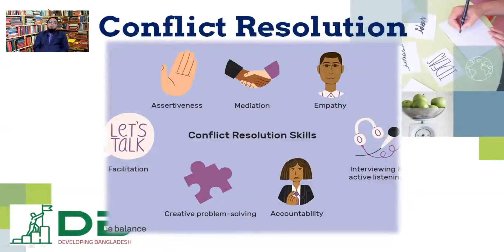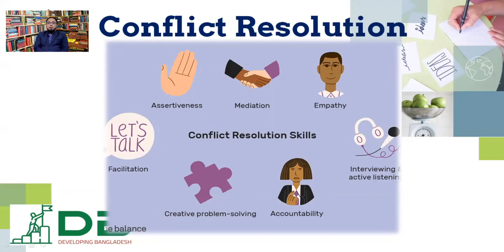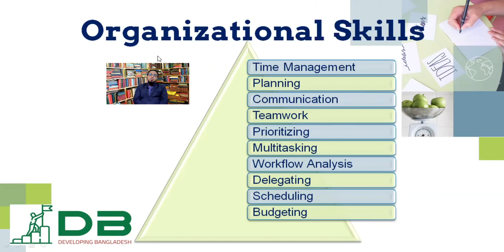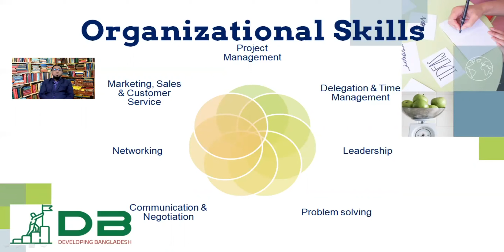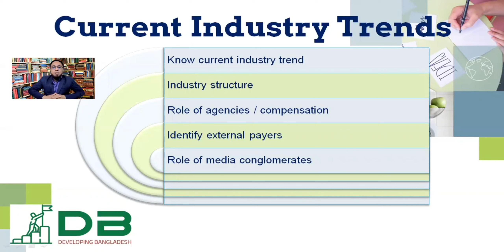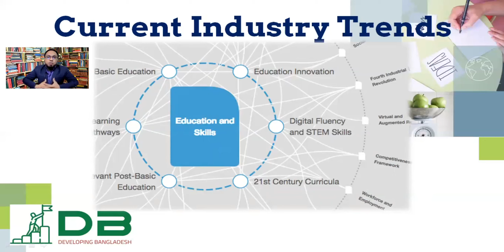Skills for Employment / চাকরির জন্য দক্ষতা (পর্ব-১০/১২)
বাংলাদেশে প্রতি বছর প্রায় ২২ লক্ষ তরুন চাকুরী বাজারে প্রবেশ করে। তাদের মধ্যে প্রায় ৩.৫ লক্ষ সরকারী, ৬.৫ লক্ষ বেসরকারী এবং প্রায় ৩.৫ লক্ষ বিদেশে চাকুরী লাভ করতে সমর্থ হয়। বাকীরা কেউ কেউ উদ্যোক্তা হয় অথবা বেকার হিসেবে রয়ে যায়। এরই ধারাবাহিকতায় দেশে বেকার সমস্যা বাড়ছে। অপরদিকে বাংলাদেশ অল্প কিছু বিদেশী নাগরিক চাকুরী দিয়ে প্রতি বছর ১০ বিলিয়ন ডলারের বেশী বেতন দিচ্ছে। যার সিংহ ভাগ অর্থই বিদেশে চলে যাচ্ছে। এক দিকে দেশে বেকার বাড়ছে অন্য দিকে বিদেশীরা আমাদের দেশে চাকরী করে বিপুল পরিমান বৈদেশিক মুদ্রা নিয়ে যাচ্ছে প্রতি বছর। বিষয়টা কেমন বেমানান মনে হচ্ছে? এর মূল কারন হলো, বেসরকারী খাতের উন্নয়নে উদ্যোক্তাগণ যেইসকল দক্ষতা চাচ্ছেন দেশের শিক্ষা প্রতিষ্ঠানগুলো ঐসকল দক্ষতা পর্যাপ্ত পরিমানে উৎপাদন করতে পারছে না। ফলে দেশীয় কোম্পানীগুলো বাধ্য হয়ে বিদেশী জনবল নিয়োগ দিতে হচ্ছে।

তাই, আমাদের আজকে আলোচনায় আমরা বর্তমান যুগে চাকরি পাওয়ার জন্য যেইসকল দক্ষতা প্রয়োজন তার ওপর আলোকপাত করব। উক্ত আলোচনায় যেই সকল দক্ষতাগুলো সন্নিবেশিত হয়েছে সেগুলো হলো: যোগাযোগ দক্ষতা; সম্পর্ক স্থাপন; আলোচনা ও দরকষাকষি দক্ষতা; দলগতভাবে কর্মসম্পাদন ও পারস্পরিক সহযোগিতা দক্ষতা; নেতৃত্ব প্রদানের দক্ষতা; কৌশলগত পরিকল্পনা গ্রহণের দক্ষতা; প্রকল্প ব্যবস্থাপনা; ভোক্তা সন্তুষ্টি রক্ষাকরণ; উদ্ভাবনী পদ্ধতিতে সমস্যা সমাধানের দক্ষতা; দ্বন্দ্ব নিরোসনের দক্ষতা; প্রাতিষ্ঠানিক দক্ষতা; শিল্পের বর্তমান গতিপ্রকৃতি; পেশাগত সচেতনতা; উপযোগিকরণ ও নমনিয়তা; উদ্যোক্তা মনোভাব;
মানসিক বুদ্ধি, তথ্য ব্যবস্থাপনা; ব্যবসায়িক বুদ্ধির প্রখরতা; এবং আইনি দক্ষতা ইত্যাদি।

উক্ত আলোচনা থেকে একজন চাকরি প্রার্থি তার নিজের দক্ষতাসমূহ যাচাই করে নিতে পারবে এবং প্রয়োজন মোতাবেক দক্ষতা অর্জনের মাধ্যমে তাকে চাকরি উপযুক্ত করে তুলতে পারবে। একজন উদ্যোক্তা বা চাকুরী দাতা এই আলোচনা থেকে নিজের প্রতিষ্ঠানের জন্য কল্যানকর বিষয়াবলী আত্মীকরণ করতে পারবে। একজন শিক্ষাবিধ এই আলোচনা থেকে তার প্রতিষ্ঠানে প্রদত্ত্ব দক্ষতাসমূহ আধুনিকায়নে এবং যুগোপযোগি দক্ষতা প্রদানে সমর্থ হবে।

This discussion will help a job seeker to identify appropriate skills to make him employable.

DEVELOPING BANGLADESH, Developing Bangladesh, developing bangladesh, barclays life skills wheel of strengths, general employability skills, upskilling employees, interview training for hiring managers powerpoint, employability and professional development, job skills training program near me, interview training for hiring managers, management analyst skills, education employment skills development, employment readiness training,